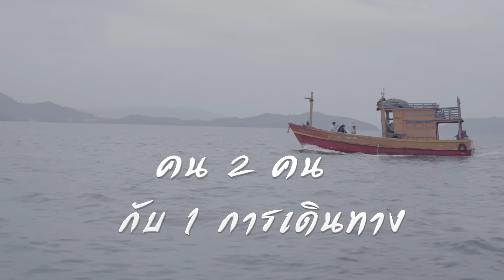ต้น ใบ ดอก Trailer V2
ละครโทรทัศน์ชุด “ค่าของแผ่นดิน”
Pride and Dignity of Thais
เรื่องราวจากบุคคลผู้อุทิศตนเพื่อสังคม
นำมาเป็นต้นแบบแห่งคุณธรรมความดี ๗ ประการ

คุณธรรมความดีข้อที่ ๒ ความเสียสละ กล้าหาญ
เรื่อง "ต้น/ใบ/ดอก" I "The Tree Story"
บุคคลต้นแบบ นายแพทย์มารุต เหล็กเพชร, นางพิมพ์ โถตันคำ และนางเสงี่ยม แสวงลาภ
รังสรรค์บทประพันธ์ : ชาติ กอบจิตติ
กำกับซีรี่ย์ : พันธุ์ธัมม์ ทองสังข์
นักแสดง : ศิรชัช เจียรถาวร และณิชาภัทร ฉัตรชัยพลรัตน์

โดย คณะกรรมการอำนวยการจัดงานเฉลิมพระเกียรติพระบาทสมเด็จพระเจ้าอยู่หัว
เนื่องในโอกาสมหามงคลเสด็จเถลิงถวัลยราชสมบัติครบ ๗๐ ปี ๙ มิถุนายน ๒๕๕๙